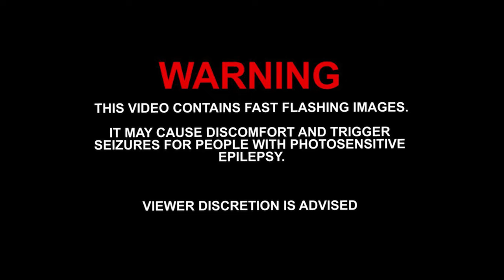THE U.D - STUDIO [OFFICIAL MUSIC VIDEO] 2K24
JAO STREAM KARO BHAVA 🥶

GANG 👐🏻♠️♠️ JAW💎ICE
Artists:- THE UD
Produced By:- Cjchirag
Recorded, Mix & Mastered By :- younghofficial
Shoot By:- KB Films and AARYAN